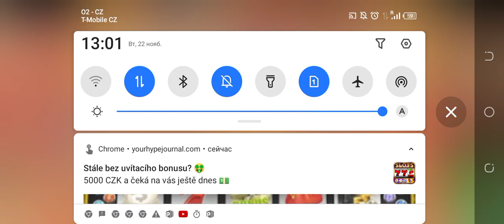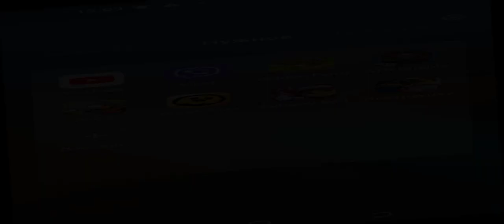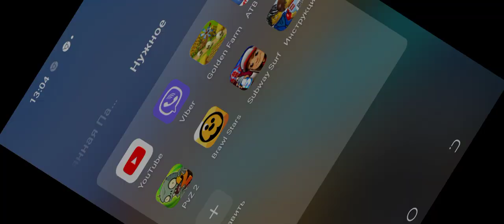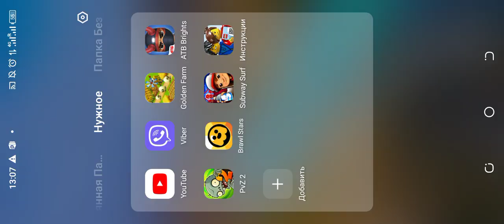прохожу испытание 1 серия